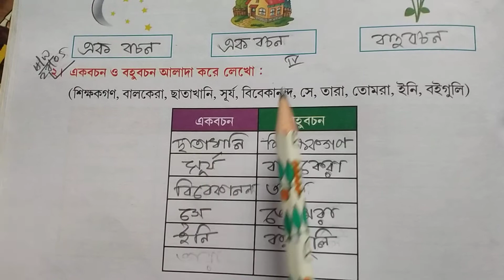Rising Sun Public School, Class 4 Bengali homework,27/05/2021.